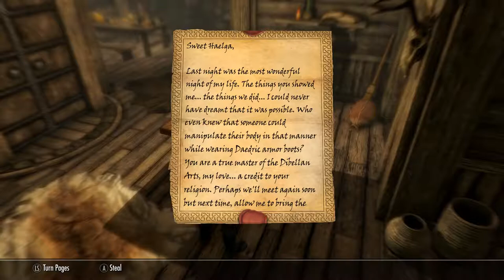Skyrim SE: Mandrake Joins The Thieves Guild Ep.9